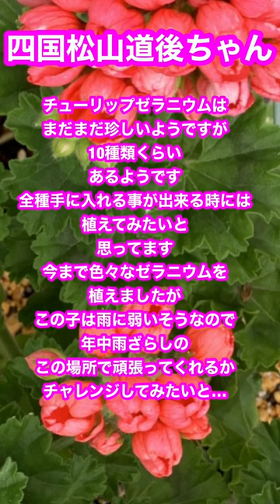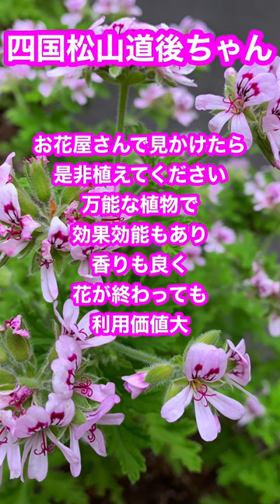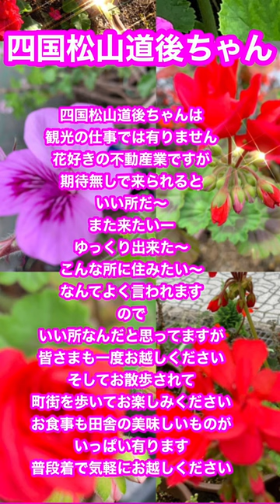ゼラニウム 美しいゼラニウムの花たち👀チューリップゼラニウム ジンジャーゼラニウム ローズゼラニウムetc…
ゼラニウム
手間無しの花
チューリップゼラニウム
ジンジャーゼラニウム
ローズゼラニウム

雨ざらしゼラニウム
ほったらかしゼラニウム